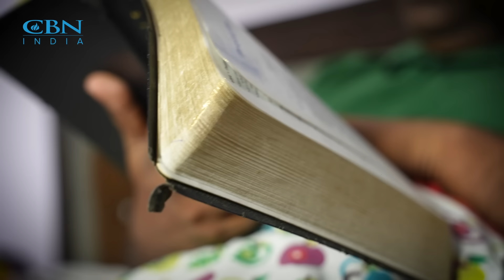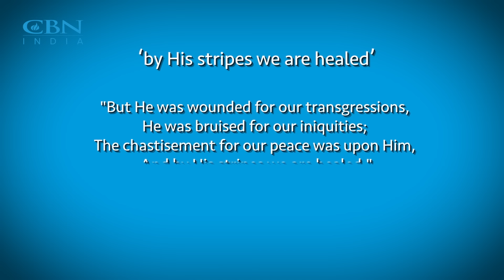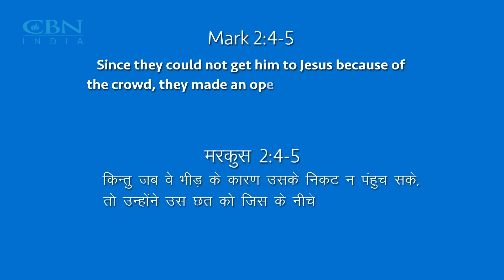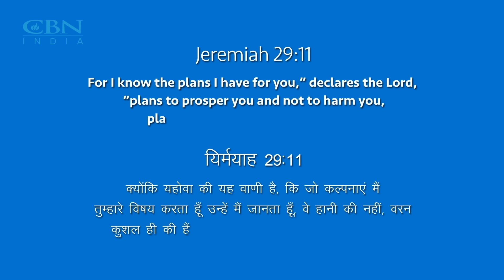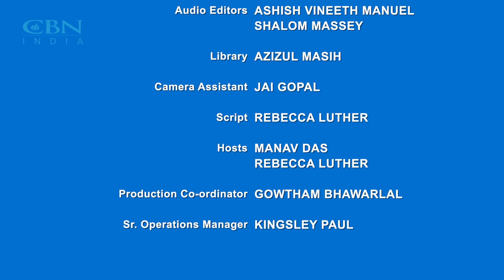Ek Nayee Zindagi - 8th November 2024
Suffering is something we can’t escape. Death, disease, misfortune, loss, and broken relationships form a thin crust of suffering on us, almost from birth. And then there are the horrific sufferings of war, holocausts and pandemics. Yet, suffering is not without reason. It serves a greater purpose, even when it feels overwhelming.

This November, let’s reflect on the purpose of suffering. While we can’t wish it away, God uses it to refine us and reveal His glory, as Hebrews 12:11 reminds us that discipline yields a harvest for those who endure. Instead of growing bitter, allow God to transform your pain into beauty, and join us each Sunday to explore the meaning of suffering through inspiring stories from the Bible.

In this episode, Amal Raj opens up about his painful year-long struggle of being unable to walk, which brought personal losses and hardships. Throughout this difficult time, he held onto his faith and continually prayed, trusting that God would heal him. By God's grace, his situation was miraculously transformed, and he was completely healed. Now, Amal is living a healthy life, giving all the glory to God for his miraculous recovery.

Connect with the All India Prayerline at 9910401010, and let us pray with you. You can also Inbox us with your prayer needs. Share this message with someone who is suffering today, you might give them much-needed strength.